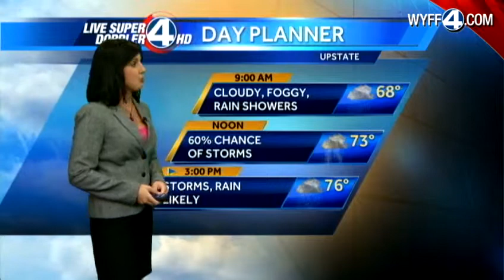Kim's Forecast for September 16, 2012